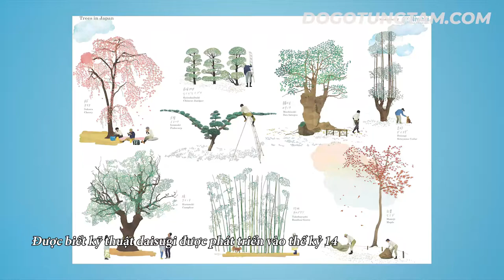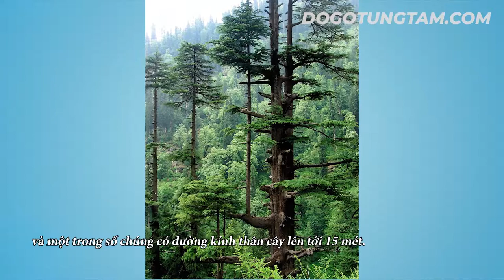Daisugi Kĩ Thuật Trồng Cây Cổ Xưa Nhật Bản "Nhiều Cây Gỗ Mới Từ Một Gốc Cây"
SĐT ☎️ 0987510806 (Zalo) ☎️ 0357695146 (Zalo)
☞ Zalo page : Đồ Gỗ Tùng Tám
🏚️ Địa chỉ : Văn Khúc _ Cẩm Khê _ Phú Thọ